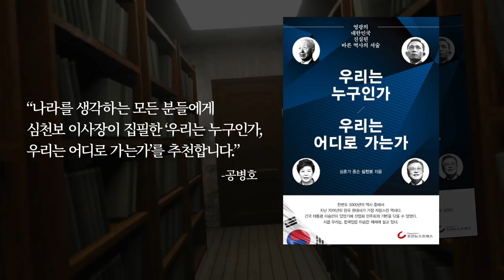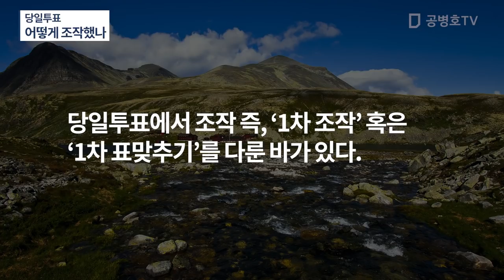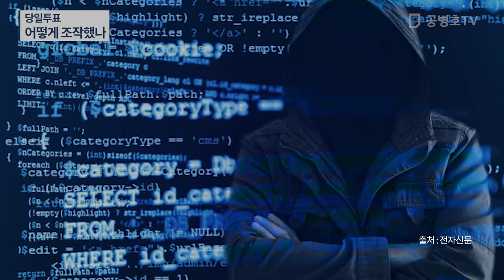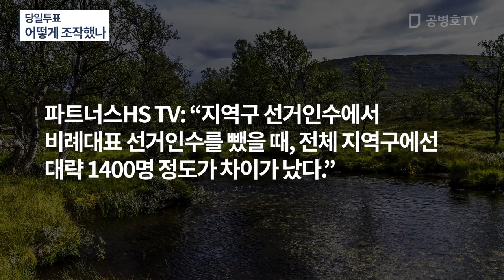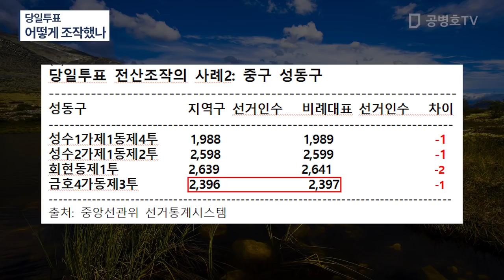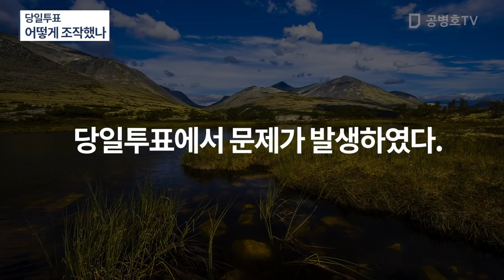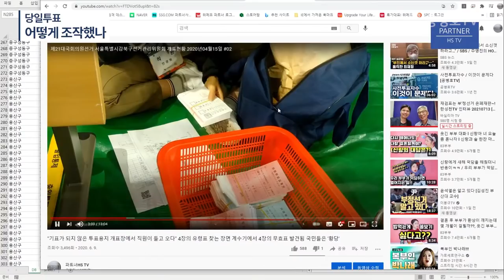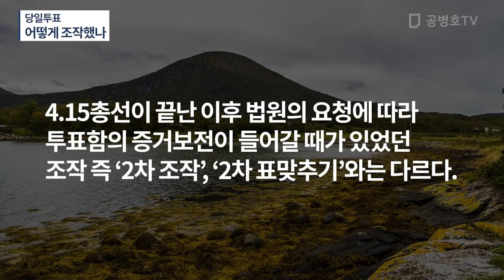1차 개입에 이어 2차 개입까지 / 전산개입을 뒷받침하는 실물투표지 투입 / 두가지 숫자가 딱 맞아떨어져야 하는데, 불일치 발생 / 곳곳에 흔적이 짙게 남아 [공병호TV]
Bitcoin : 3MTW849AkP2ftLeSK2teZHMmzLu7Z83s9U